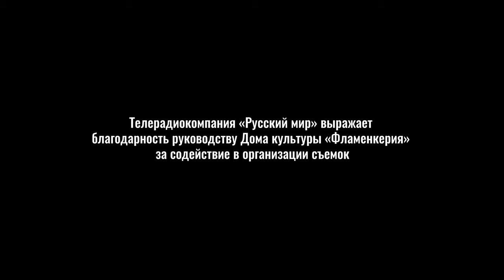«Тайный код России»: главные причины распада СССР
«Основная проблема в истории – недоговорённость», – уверен Александр Мясников, один из создателей мультимедийного исторического парка «Россия – моя история». В первом выпуске программы «Тайный код России» он раскроет главные причины распада Советского Союза.